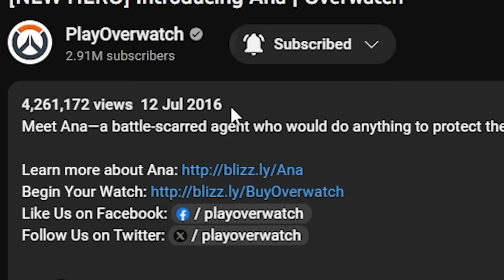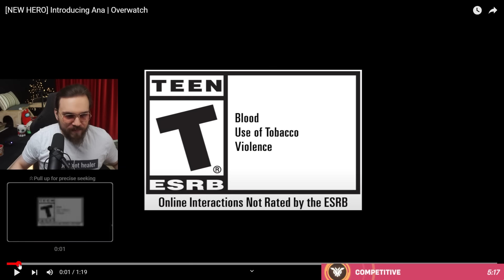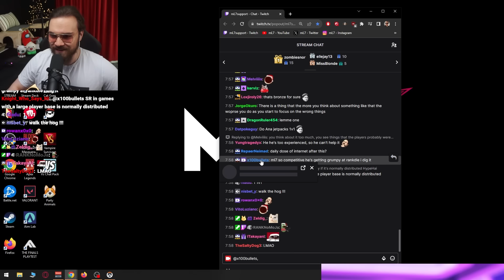THE BUFF ANA NEEDS